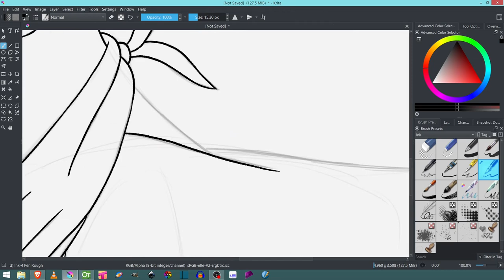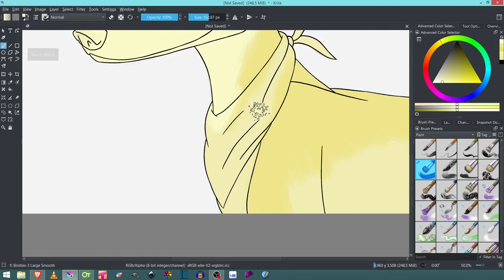Yellow Labrador - Dog Character - Pride Month - Speedpaint in Krita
When I was Painting, I thought it was going to be a Golden Retriever, but than, I decided to paint a Yellow Labrador.